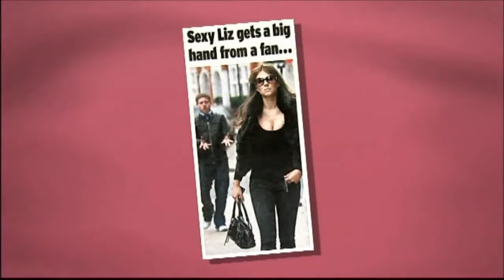Loose Women Discussion Has anyone had someone try and grope them like Liz Hurley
Revealing A Flatter, Firmer Belly

,women
,womens boots
,women artists
,women boots
,women blazers
,women bukowski
,women boxing
,women bmi chart
,women clothing
,women coats
,women comedians
,women combat boots
,women ceos
,women circumcision
,women cowboy boots
,women celebrities
,women clothing stores
,women condom
,women dresses
,women discharge
,women devotional
,women drivers
,women deliver
,women entrepreneurs
,women empowerment
,women empowerment quotes
,women equality
,women engineers
,women engineering scholarships
,woman executed
,women explorers
,women exercise
,women for women international
,women fighting
,women fitness
,women football
,women fashion
,women golfers
,women gifts
,women gloves
,women governors
,women games
,women health
,women hairstyles
,women hats
,women heels
,women having babies
,women hoodies
,women inventors
,women in the workforce
,women jokes
,women jordans
,women jordan shoes
,women jackets
,women jumpsuits
,women jeans
,women jewelry
,women jordans for sale
,women jobs
,women joggers
,women killers
,women know your limits
,women kiss
,women leaders
,women libido
,women logic
,women loving women
,women leggings
,loose women
,stripping
,fight women
,plump bottoms
,jason isaacs
,train homesick
,long hair
,robbie williams
,loose body curls
,weight loss
,retarded policeman
,reema major
,sun hotel suburb
,scdancing34
,happy slap revenge
,commodores
,cyn
,concreate angel
,claudia molina
,abs workout
,cobra
,push push
,false setto
,brazilian dance
,dierks bentley
,fred
,ateeya
,georgia peaches
,tosh.o juice bar
,tony sly
,rhov
,aces up
,andrea bocelli
,lil wayne
,dannii minogue
,john bowerman
,enya
,pony guwine
,dave chappelle
,exercises for abs
,fast snowmobile
,hipnotizer
,south african anthem
,corbin impersonator
,td jakes movies
,howard stern
,hayley cropper
,looe talk
,get me bodied
,headstrong trapt
,loose cellulite
,giving birth
,daniel hannan
,stomach wraps
,christie brinkley
,stanky leg
,female hypnosis
,coture hair boutique
,pregnancy
,enrique
,kimberley walsh
,go pro
,asia